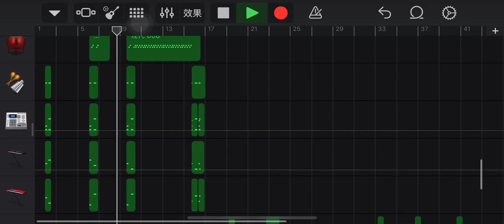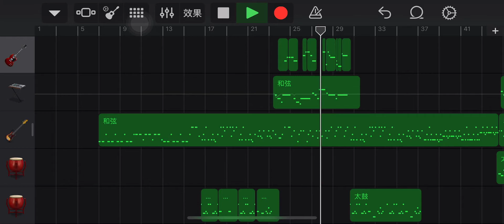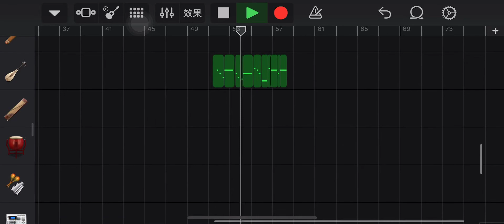garageband库乐队演奏西游记主题曲《云宫迅音》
建议戴耳机听，效果更佳